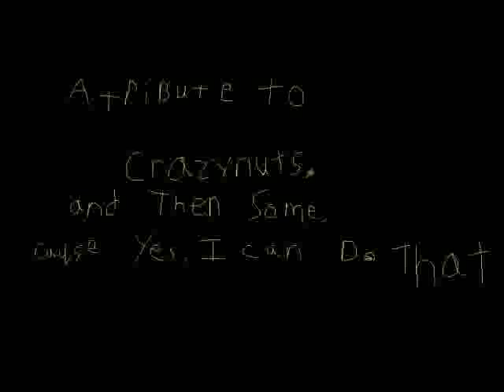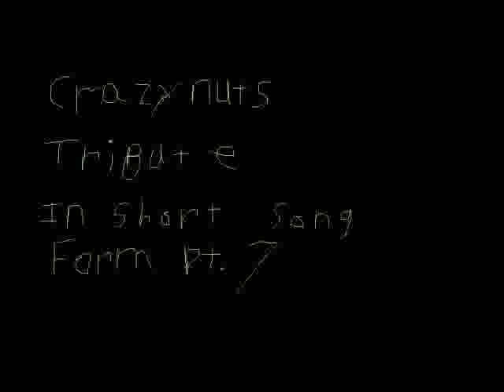Hemenis - 14 Crazynuts Tribute In Short Song Form Pt 7 Youtube Video